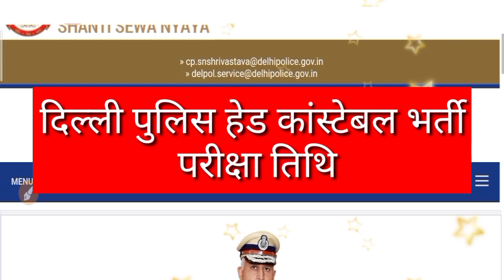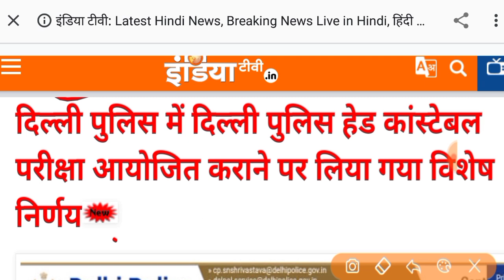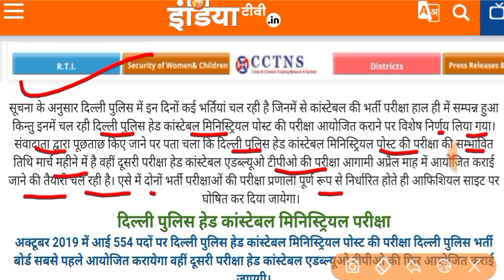Delhi Police Head Constable Ministerial Exam Date आ गया सूचना | Delhi Police Head Constable gov exam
etc.Classes

sarkarinaukri result
Sarkari Naukri
Sarkari work
Sarkari job find
sarkarinaukriblog

sarkari naukri
government job
my sarkari naukri sarkari naukri online career gov
sarkari naukri
government job
career gov